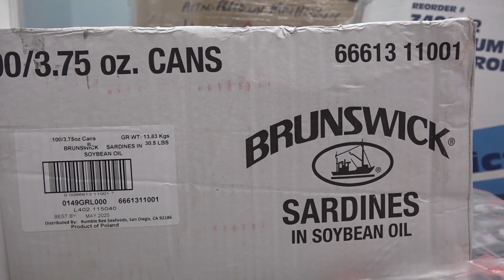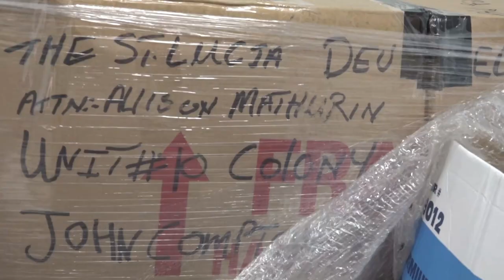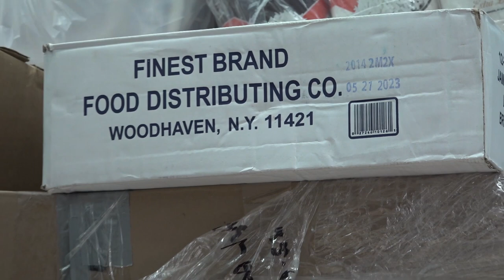Donations from the Diaspora to help start thrift shop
The Saint Lucia Social Development Fund has been working with the Office of Diaspora Affairs to help distribute donations received from the Diaspora. The latest undertaking is the establishment of a thrift shop in Saint Lucia with the aim of assisting the local population.